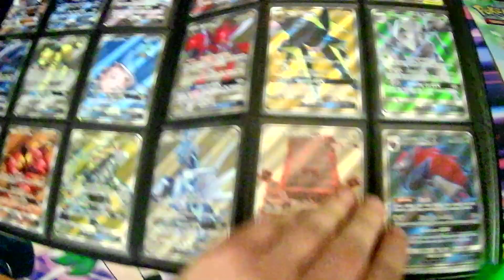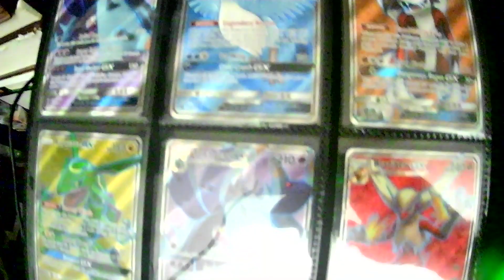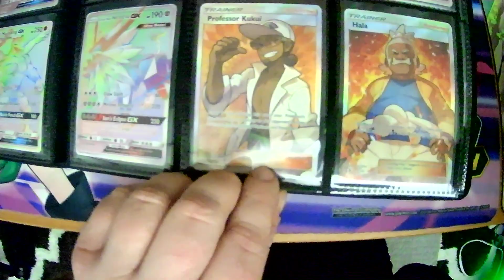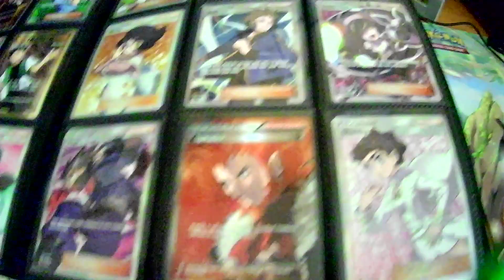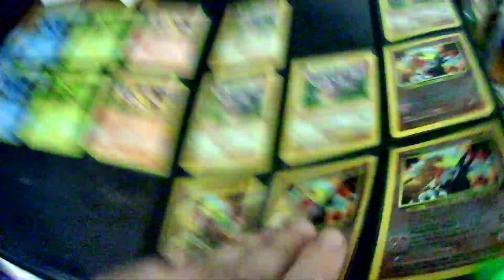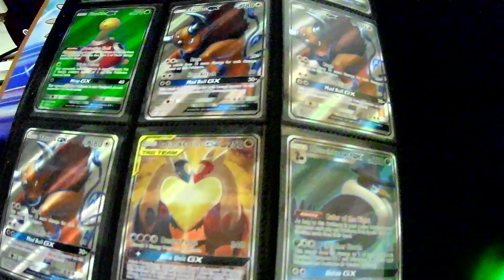pokemon full art binder